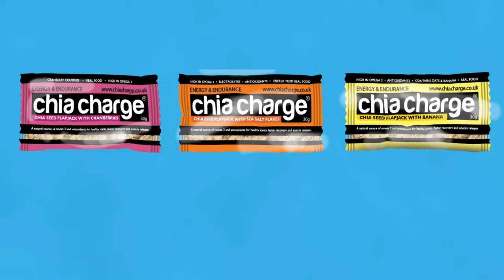Episode 104 - Claire Whittingham - Way of the Roses Challenge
This week Eddie and Gary talk with Claire Whittingham

Claire, 33, and Cass, 32, are based in the northwest of England and have been together for 13 years. After their second round of IVF ended in a devastating loss at 24 weeks, they’ve decided to take on an enormous 170-mile running challenge in memory of their daughter, P.